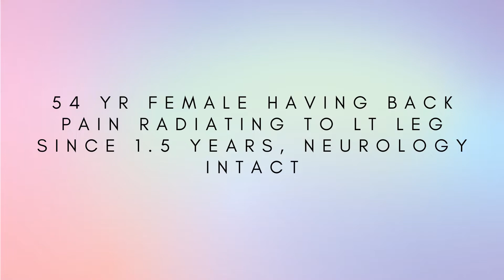Interlaminar endoscopic discectomy Lumbar L4-5 Level under Sensory epidural analgesia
It is a unique technique of removing lumbar disc under sensory epidural, by this technique even some contralateral fragments can be removed under direct vision.
advantages of this technique are majorly
1) Near complete clearance of subanular area under direct vision
2) Inferior migrated fragments can be removed easily.
3) Less hospital stay, patients can be discharged next day
4) Less radiation exposure
5) minimal damage, so repeat procedures can be done easily if required in future.
6) less morbidity, early resumption of work..
so, many back problems can be treated with this technique, including sciatica, lumbar disc herniation, radiating leg pain, nerve pain , etc.